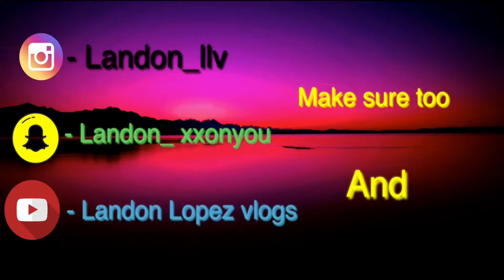Back to school and more😞😞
Thanks for watching the video hope you enjoyed please hit that subscribe button it will very much help me and if you liked the video hit that notifications bell as well please make sure to share the video with friends and family👍🏽

Socials -